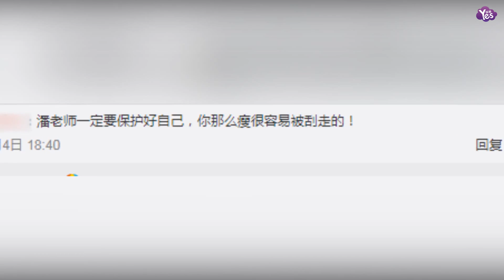【1年前】事發突然！潘粵明遇颱風侵襲!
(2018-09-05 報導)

事發突然！潘粵明遇颱風侵襲!